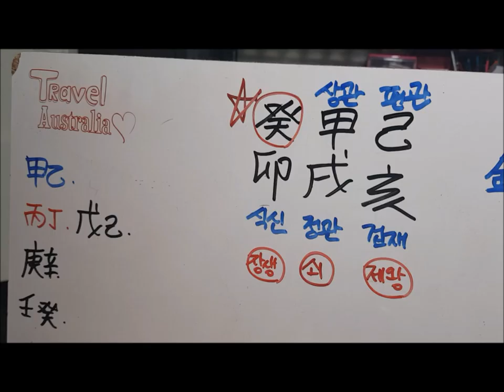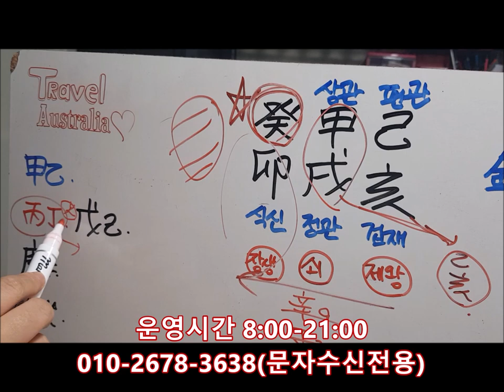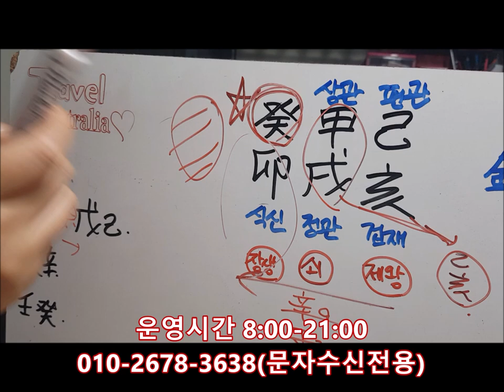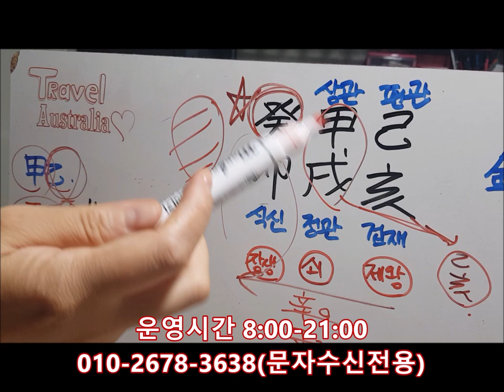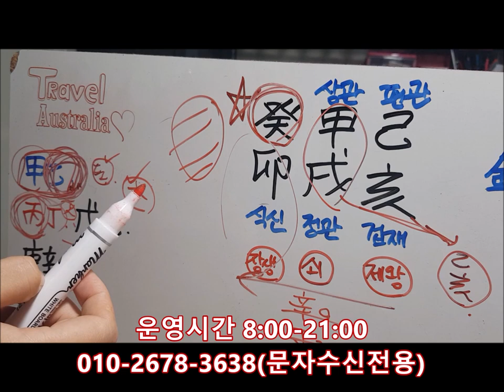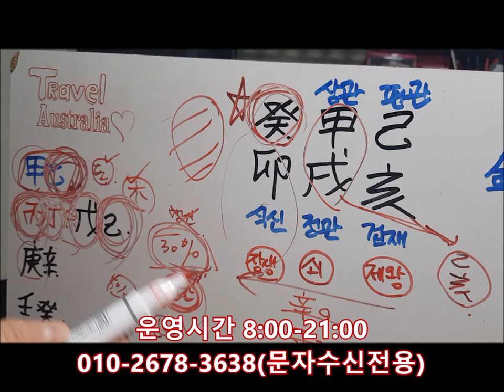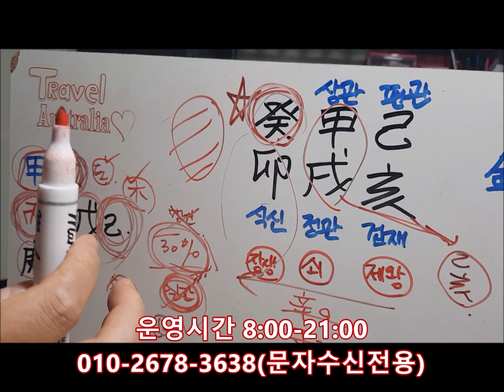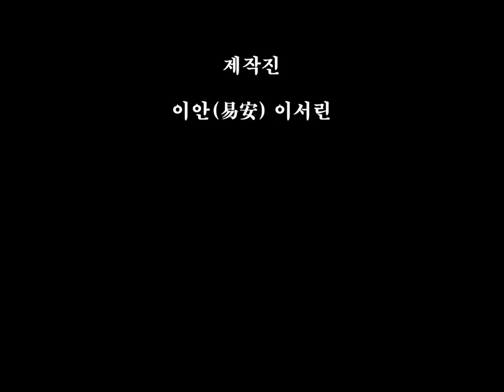│사주│오늘의 운세│2019년 11월2일 토요일 계묘일(癸卯日)│일간(日干)별 운세│fortune